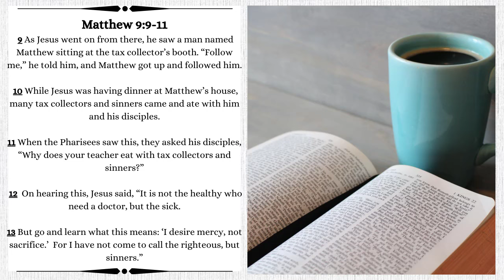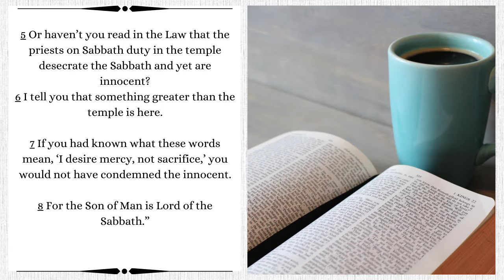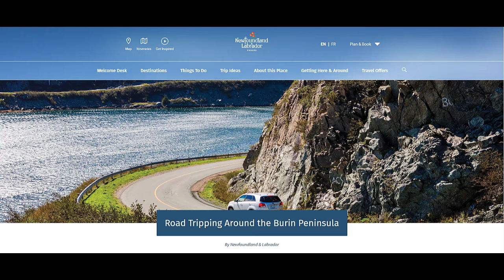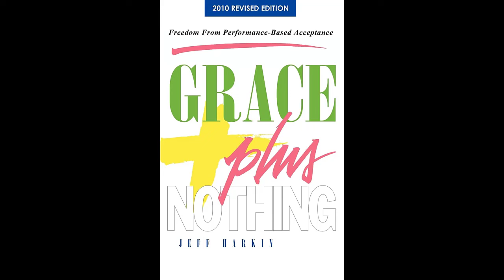Leaving the United Pentecostal Church (UPCI): Jeff's Story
Jeff Harkin's Book: